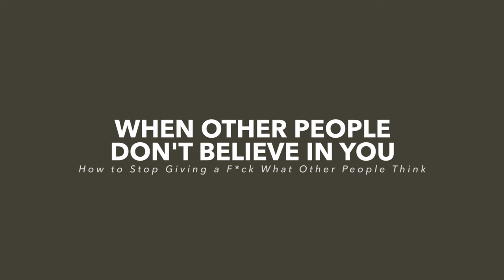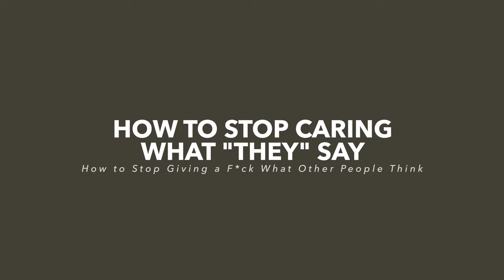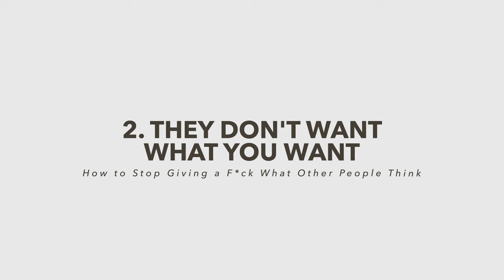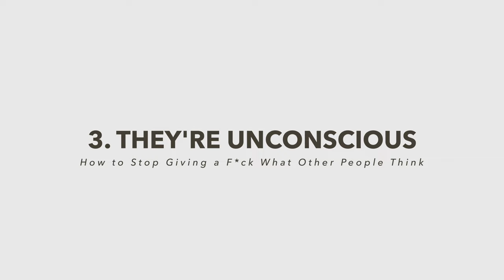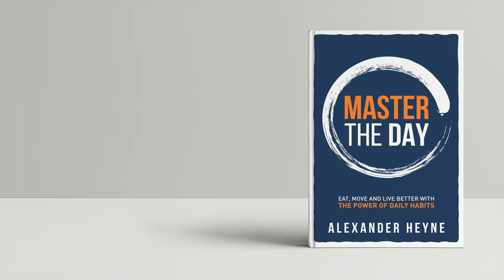How to Stop Giving a F*ck What Other People Think